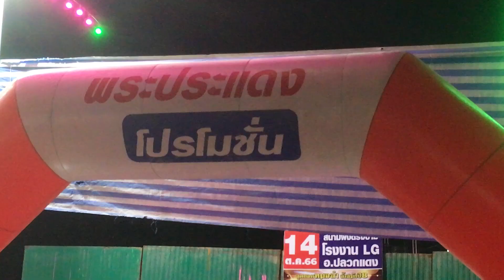เต้ยสะเดิดมันส์ๆหมอลำใจเกินร้อย ฤดูกาลใหม่ 2566 - 67 เยื้องโรงงาน LG ปลวกแดง ระยอง เสียงสด เบสหนักๆ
พาดูการแสดงสดของคณะหมอลำใจเกินร้อย โดย บอย ศิริชัย  แสดงที่สนามเยื้องโรงงาน LG อ.ปลวกแดง จ.ระยอง เสียงสดเบสหนัก ดูยาวๆ